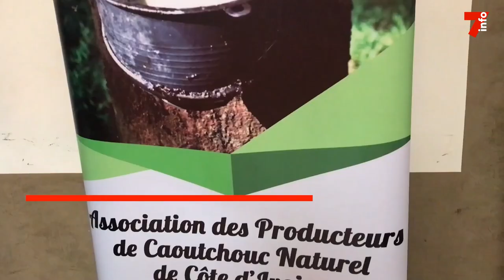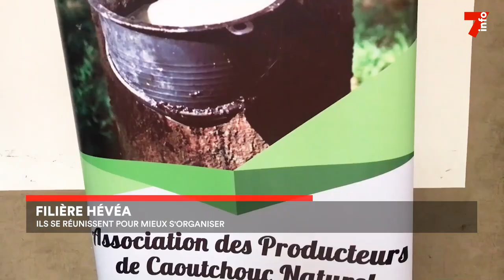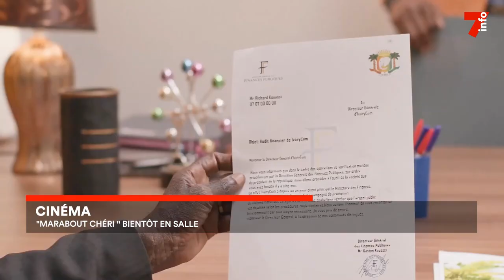Le 7 minutes du 26 avril 2023 (édition du 19h)